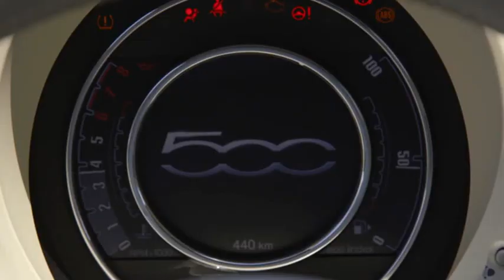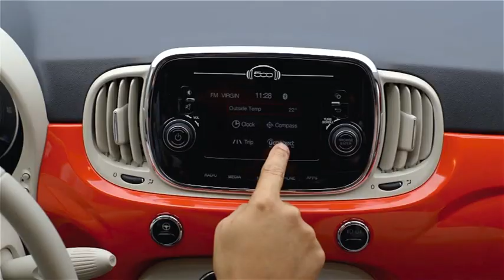Nuova Fiat 500 - New Fiat 500 [official video]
La nuova Fiat 500 non vi sembra cambiata più di tanto? Non avete tutti i torti, è questione di dettagli: nuovi gruppi ottici, touch screen al centro, due colori inediti, il corallo delle foto e il bordeaux, e due nuovi motori: 1.2 benzina da 69 CV (dalle emissioni di CO2 ridotte) e 1.3 Diesel ora da 95.